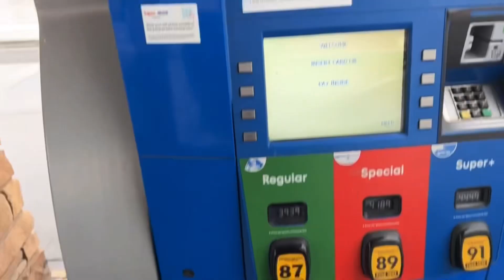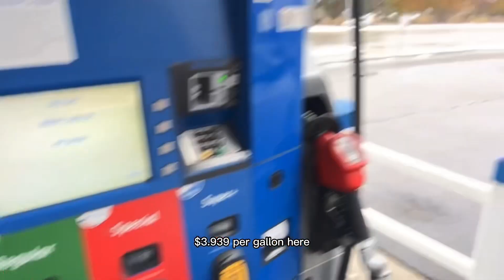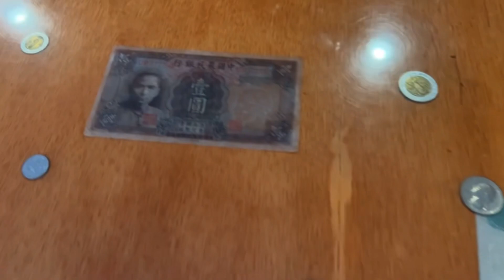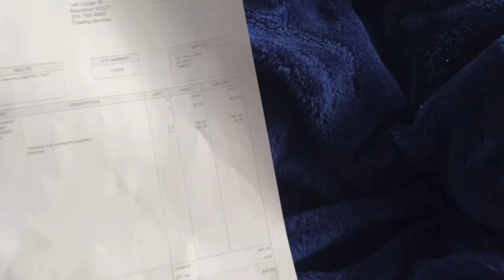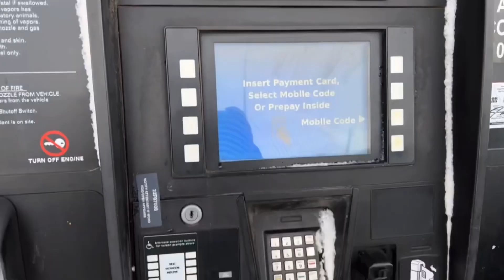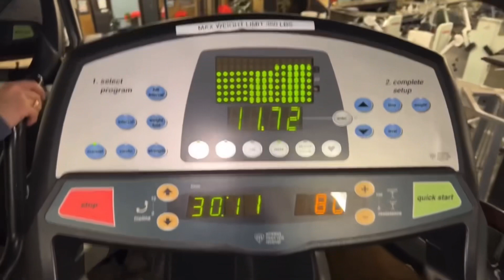Car broke down in Jerome 04122022-10122022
04122022: 00:11
05122022: 04:13
06122022: 07:35
07122022: 08:07
08122022: 09:00
09122022: 10:52
10122022: 14:21

Funny scenes:
05:13
08:10
16:51

Starring:
Kaebyn Quintero
Roselyn Diaz
Viveka Tracy
Hailey Nelson
Efren Jr. Quintero
Efren Sr. Quintero
Selah Batacan
Annika Cruz
Brielle Hawks